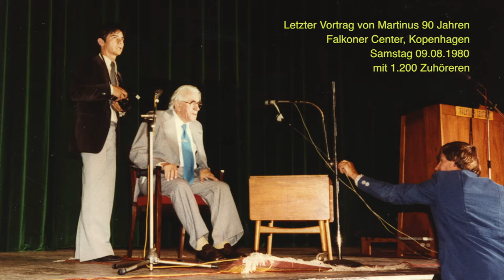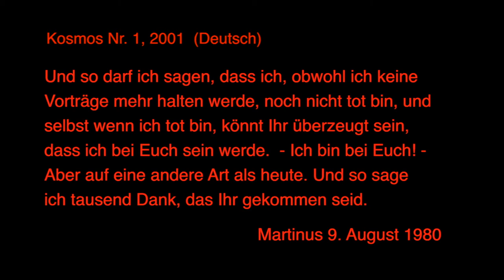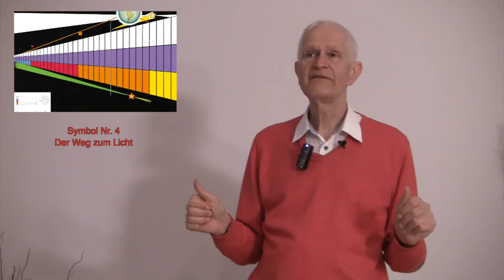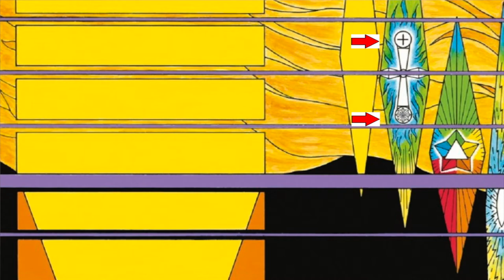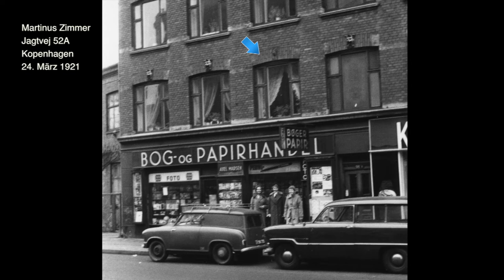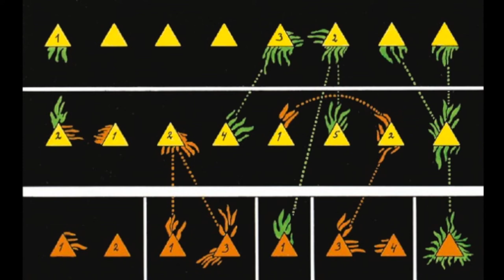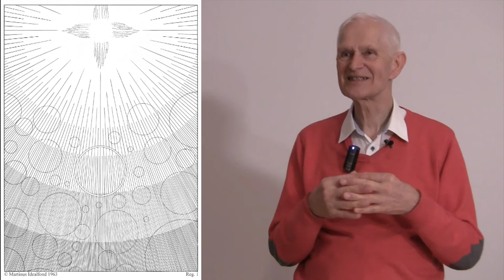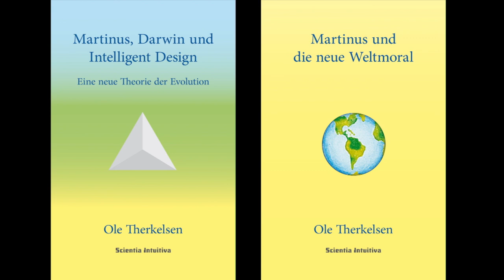de14. Martinus' Einweihung und Abschied. - Engel, Meistern und die geistige Welt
de14. Fragestunde mit Ole Therkelsen: "Martinus' Einweihung, Martinus Abschied, Engel, Meistern und die geistige Welt. Den 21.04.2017. Albert Schweizer Haus, Beethovenallee 16, Bad Godesberg, 53173 Bonn

Ole Therkelsen (geboren 1948) spricht und schreibt von seinem Werdegang als ausgebildeter Chemiker und Biologe aus, wie auch auf der Basis seines lebenslangen Engagements für die Martinus Kosmologie. Seit 1980 hat er in fünfzehn Ländern in sechs unterschiedlichen Sprachen über 2000 Vorträge über die Kosmologie gehalten. gehört werden.